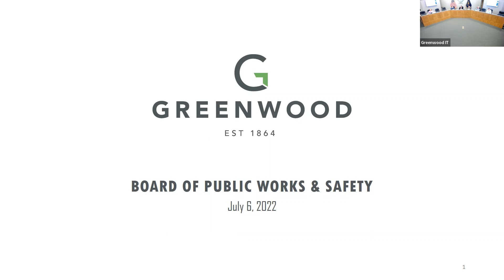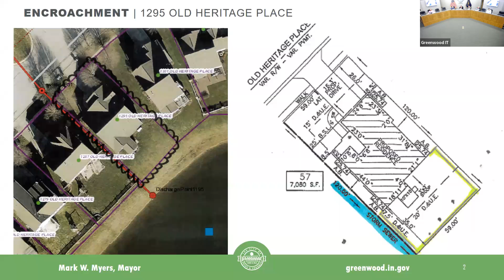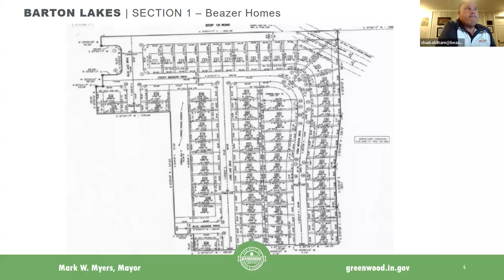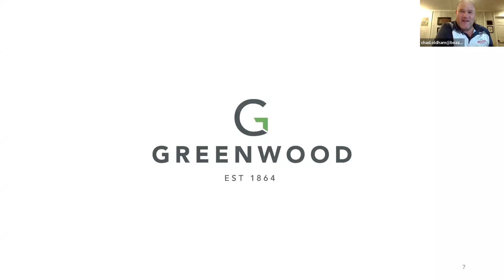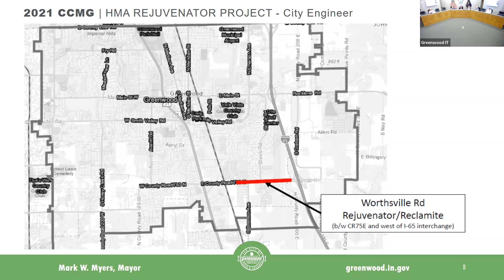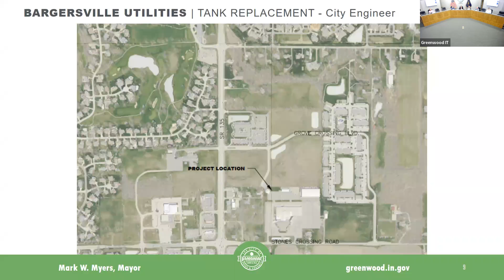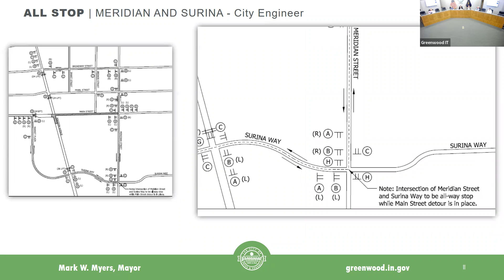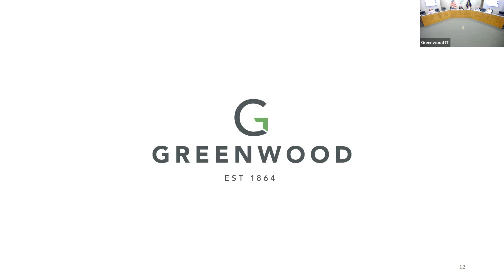Board of Public Works Meeting 07-06-2022